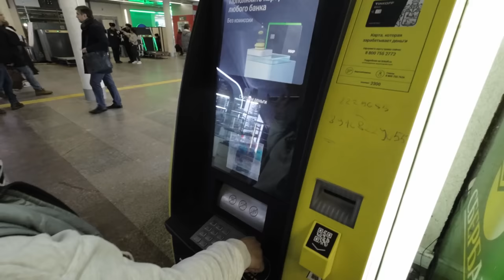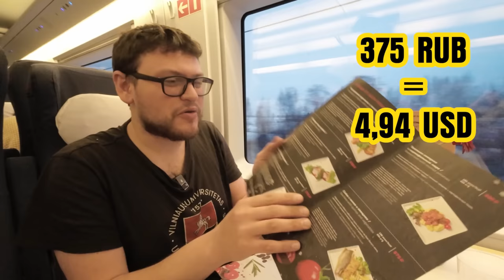Así es un TREN Ruso de ALTA VELOCIDAD | Moscú - Leningrado (San Petersburgo)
Si bien pasé una semana entera arriba del Tren Transiberaino, ahora quise probar los trenes rusos de Alta Velocidad conocidos como Sapsan (Halcón Peregrino en ruso), hice el trayecto de Moscú a Leningrado (San Petersburgo), una distancia de 630 km, en 3 horas y media, en una velocidad tranqui de 230 km por hora.

MIS REDES